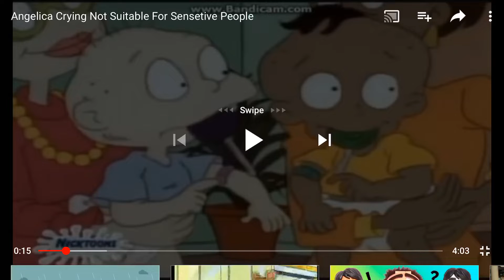My reaction that Poppy got eliminated in Anthony P’s character elimination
Me: So unfair I don’t like it WAAAAAAAAA